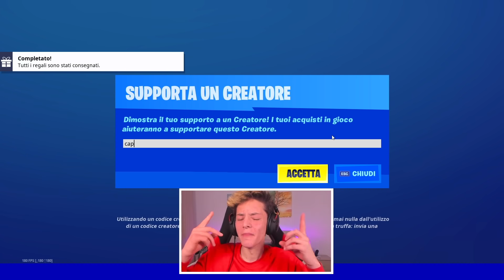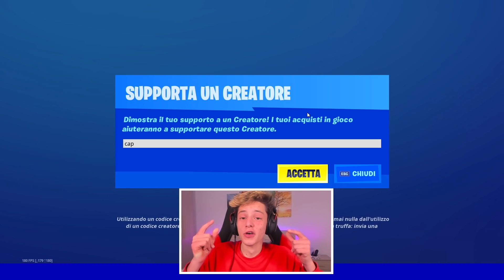FA IL PROVINO ED ENTRA SUBITO nel TEAM! 😨 *FORTISSIMO* (Fortnite Provini Cap)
Nuovo video di fortnite ita stagione 5 capitolo 2 di captainblazer con @Ferro2 e @Kalpys​​​​​, oggi ferro fa il provino per entrare nel team blaze e alla fine...